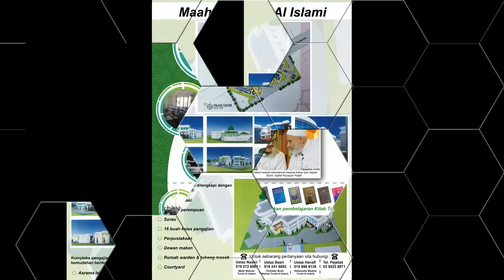Ustaz Nazmi Karim: Kisah Imam Shafie Berguru Dengan Imam Malik (Bhg II)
Kuliah Maghrib
Surau Ar Rahman
Seksyen 10 | Shah Alam
10 November 2016